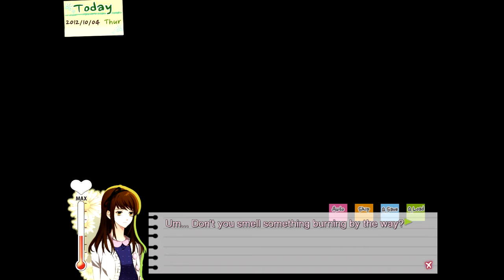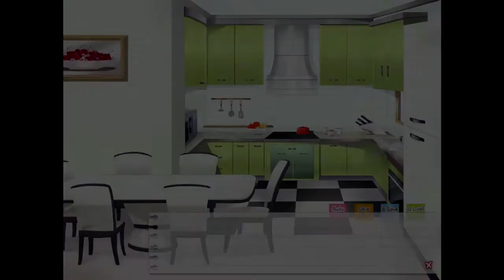Shall We Cook Together? ~ DANDELION: WISHES BROUGHT TO YOU [JIHAE] ~ Part 4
It was soooo awkward! But still, suuuuper adorable! ^_^